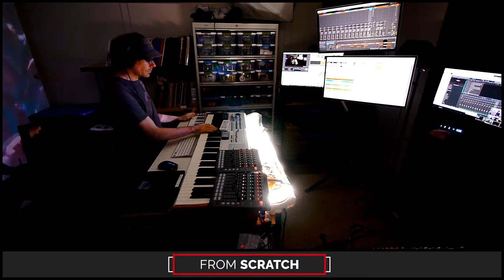ETC KID • Coming out of the Void • Improvised on 2020-02-27 (#2)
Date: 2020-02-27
Virtual Tour: Errand Of Fools (named by Domdude64)
Virtual Venue: Stars Over Mars (named by eveolo)
Song Title: Coming out of the Void (named by OhNoItsWons)
ETC KID: Keyboards, Voice, and Vuvuzela

BPM: 80 (megdynamic)

Key: F- (w_a_t_c_h_)

Mode: Dorian (DuelElite1)

Drum loops: 'soda' (explodedsoda), (OhNoItsWons)

Lyric Inspiration: 'A Little Over the Top' (eveolo), 'Done With Wednesday' (adam_f5)

Drumkit: Euro Dance Remix [ZAB] (dugDbug)

Instruments: Vuvuzela [PLI] (Chat vote)

Sounds: Super PWM Chords [YKC] (megdynamic), Helicopter Temptations [FYE] (MrRobertTables), Mono Rhythm 01 [RW] (DuelElite1), Interstellar Heartbeat [PME] (explodedsoda), Her Zillionth Idea [HZI] (Ruffcase), Cotton [OXI] (dugDbug)

Drum fills: 'Minor_In_Exultant' (w_a_t_c_h_), (MrRobertTables), (MrRobertTables), (Ruffcase), (dugDbug), 'Troll_Lineup' (dugDbug), 'Under__Pops_Report' (dugDbug), (OhNoItsWons), 'random' (eveolo), (Hottbox)

Light show(s) incorporated visuals and effects from the following sources/creators:

Mantissa, Cycling '74 (Rhythmized by Etc Kid), beeple, ETC KID, Volumetricks, Vj Catmac, VideoBlocks, and Switzon S. Wigfall, III